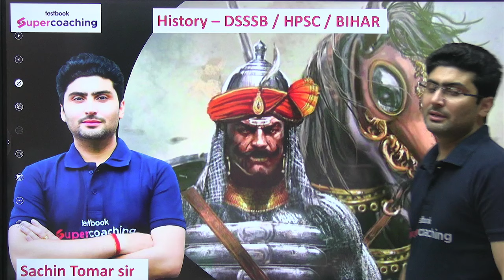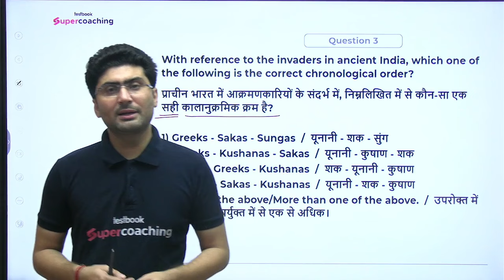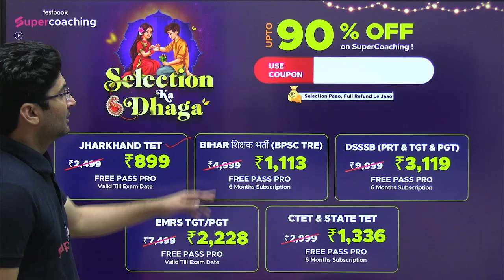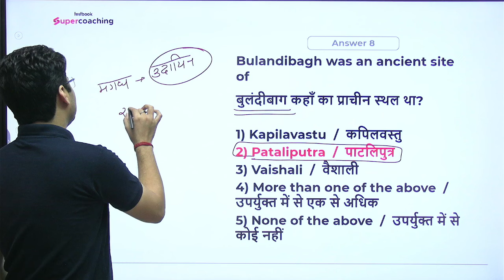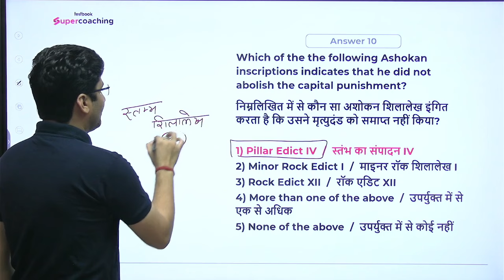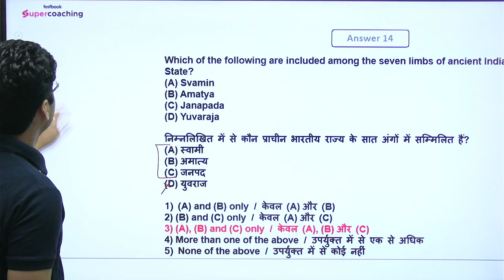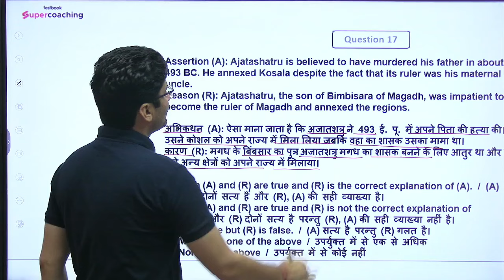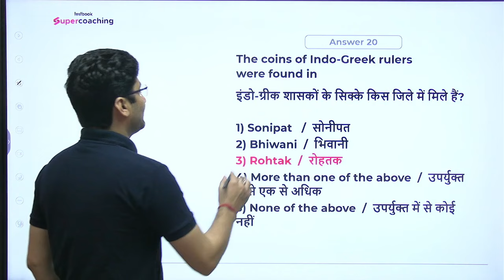History Class For BPSC Tre 4.0/ DSSSB / HPSC PGT 2024 | HPSC PGT History Classes | Sachin Sir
➡️ यदि आप HPSC PGT 2024 की तैयारी कर रहे हैं या करना चाहते हैं तो हमें बतायें

Join Sachin Sir for comprehensive History classes tailored for the BPSC TRE 4.0, DSSSB, and HPSC PGT 2024 exams. These classes will cover all essential topics and provide crucial insights to help you excel in the History section of these competitive exams.

Classes include detailed discussions, study materials, and tips for effective preparation. Stay ahead in your exam preparation with Sachin Sir's expert guidance and structured classes.